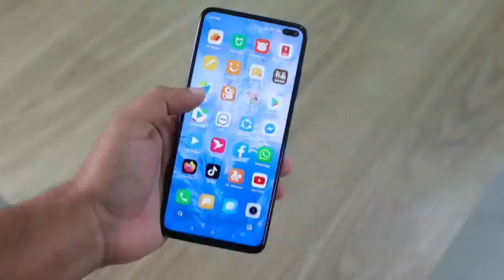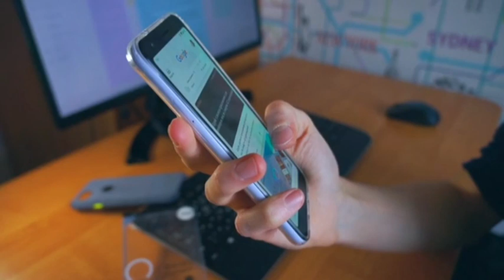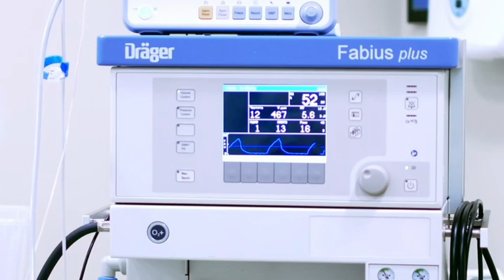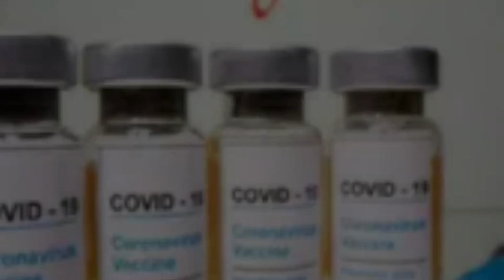Covid new medicine | Flipkart in Assamese |50thousand to covid patient | tsunami yash new effects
Topics Covered:-
1.Corona patient family will get fifty thousand rupees help in Meghalaya
2. Johnson's new covid-19 vaccine
3.Tsunami taute/yash effects in Haryana's
4.Ripun Bora Covid pisitive
5.Flipkart now in assamese language
6.Assam Boxer Shiva Thapa in Final of Dubai boxing
7.Himanta Bishwa Sharma speech
8. Covid vaccine registration new process by assam government
9. NEEPCO water leave in Arunachal
10. Covid vaccine DDRO 2-DG by Dr Reddy price fixed at 990